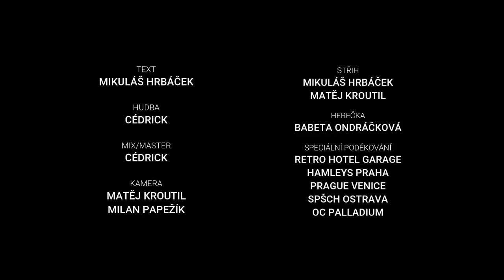Mikuláš Hrbáček - Miss You (Official Music Video)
Mikuláš Hrbáček - Miss You

První oficiální singl zpěváka Mikuláše Hrbáčka

Text:
Tenkrát bylo všechno mnohem lepší
Mohl jsem hezky klidně spát
Teď usínám v bouři a v chladném dešti
Jak se to vůbec mohlo stát
Nic není horší, než promarněná láska
Než všechny city které nikam nevedou
Mé srdce pomalu, ale jistě praská
A já zas padám tou nekonečnou tmou

Vždycky jsem věřil, že to bude napořád
Že tohle přece nikdy nesmí skončit
Ty víš, že já tě mám stále tak moc rád
Tak jak se mám hned se vším rozloučit?

I miss you baby, I miss you baby, I miss you baby, I miss you baby
I feel so alone without you
Please give me a chance to be better for you

Přál bych si aby bylo všechno jako dřív
Aby mi zase někdo mohl být oporou
Abych se mohl s čímkoliv svěřit
Zkrátka, abych mohl být zase s tebou
Tenhle živý sen který teďka prožívám
Nikdy bych nevěřil, že se mi bude zdát
Je to spíš temná a hnusná noční můra
Tak ptám se znova, jak se to mohlo stát?

So much pain, so much harm
What should I do, tell me what should I do
Dead blood in my veins is getting really warm
What should I do I wanna come back to you

Text: Mikuláš Hrbáček (@miky_hrbacek)
Hudba: Cédric (@low_cedric)
Mix/Master: Cédric
Kamera: Matěj Kroutil, Milan Papežík (@matthew_kroutil, @milan_papezik)
Střih: Mikuláš Hrbáček, Matěj Kroutil
Herečka: Babeta Ondráčková (@bejbetka)

Speciální poděkování: Retro Hotel Garage, Hamleys Praha, Prague Venice, SPŠCH Ostrava, OC Palladium